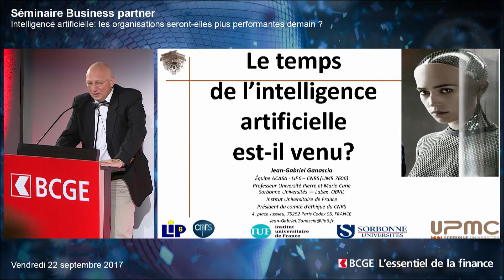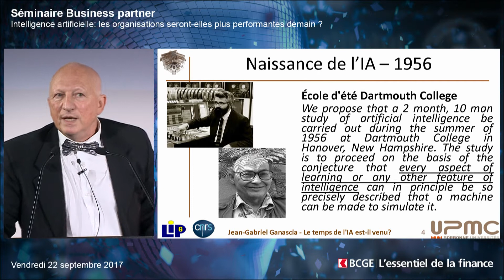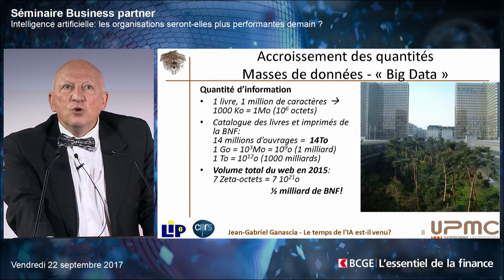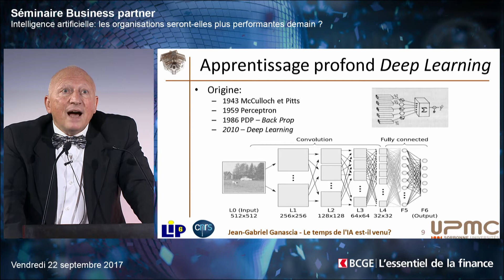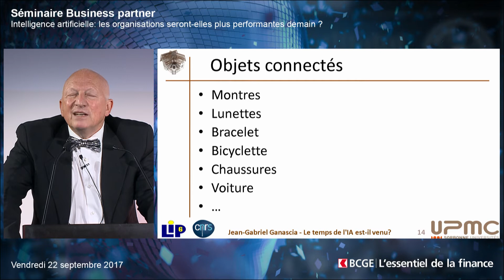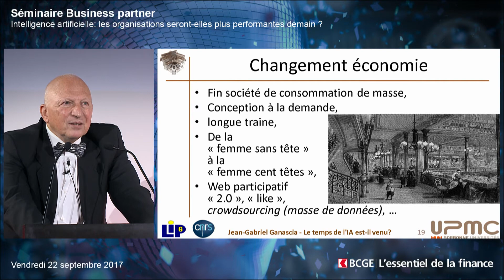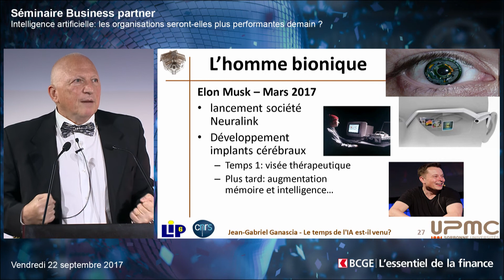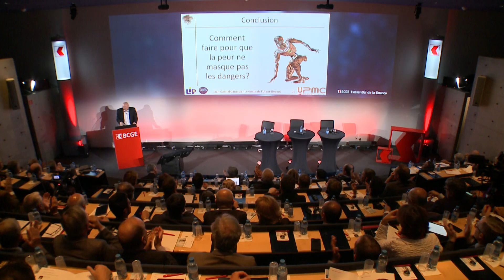EF 2017 I Le temps de l'intelligence artificielle est-il venu ?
Séminaire Business Partner - Vendredi 22 septembre 2017

Jean-Gabriel Ganascia, Professeur – Université Pierre et Marie Curie, Membre de l’Institut Universitaire de France, Directeur de l’équipe ACASA (Agents Cognitifs et Apprentissage Symbolique Automatique) – LIP6 (Laboratoire d’informatique de Paris 6)

L’intelligence artificielle n’est plus de la science-fiction et fait désormais partie de la réalité!

Propulsées par l’intérêt des GAFA (Google, Apple, Facebook, Amazon) pour le big data et le smart data, les nouvelles technologies s’imposent de manière exponentielle. Elles bouleversent le modèle d’organisation de l’entreprise en
faisant émerger une nouvelle ère de collaboration cognitive avec les machines. Elles influencent également la réflexion, l’apprentissage et la manière d’interagir
des êtres humains.

Comment l’intelligence artificielle va-t-elle s’imposer dans l’entreprise et la rendre plus efficiente? Quels seront les nouveaux rapports de force? Comment le collaborateur et le manager se comporteront-ils face aux nouvelles logiques opérationnelles, relationnelles et commerciales?

Cette vidéo a été produite par la Banque Cantonale de Genève. Le matériel qu’elle contient est de nature informative et ne constitue en aucun cas une proposition d’investissement, d’achat ou de souscription à un produit financier.

Les valeurs, données financières et non-financières et opinions mentionnées dans cette vidéo reflètent la situation à la date de sa création et sont sujettes à modification en tout temps. La Banque n’est en aucun cas tenue à une quelconque obligation de mise à jour.

Cette vidéo ne s’adresse pas à des personnes originaires, résidentes ou qui se trouveraient dans une juridiction sujette à restriction ou pour qui la consultation de cette vidéo représenterait une entrave à la loi ou à la réglementation en cours.

Elle est intégralement et exclusivement la propriété de la Banque Cantonale de Genève et est à ce titre soumise au droit d’auteur. Elle ne saurait être copiée, modifiée, partagée, référencée sans le consentement de la banque. Tout ou partie de son contenu ne peut être utilisé sans autorisation écrite de la BCGE.